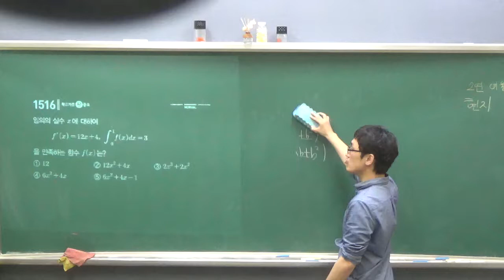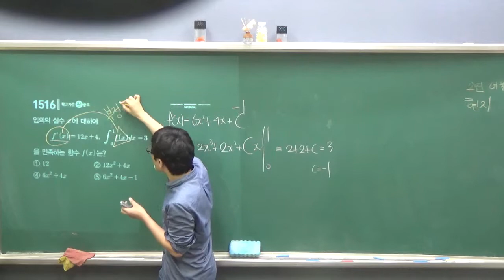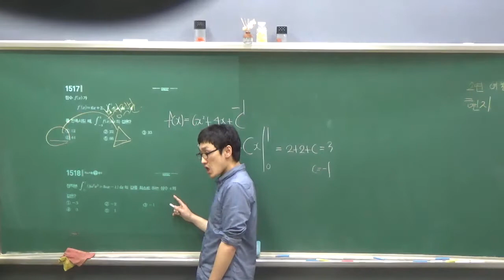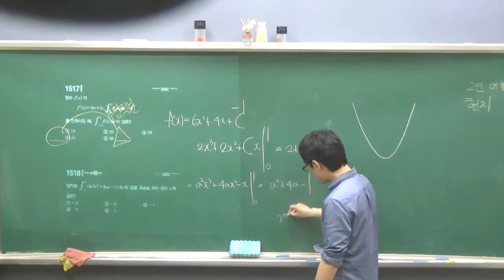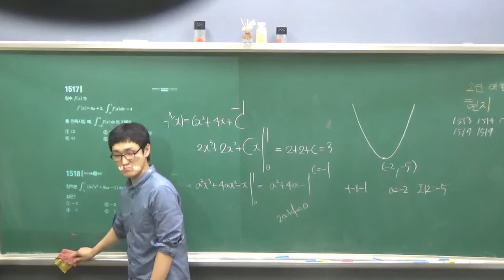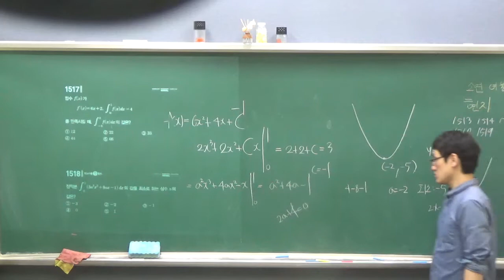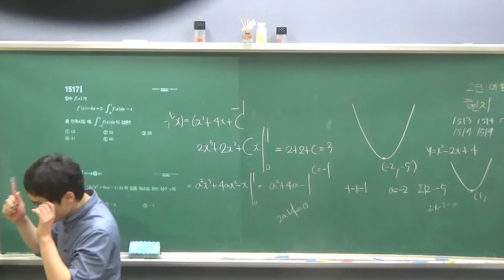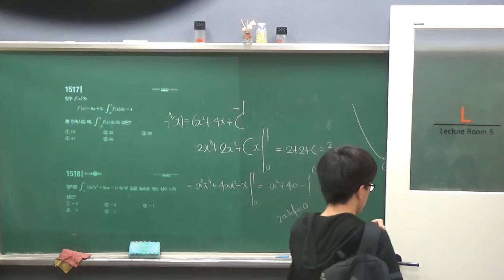미적1 10단원 정적분3 문과2반